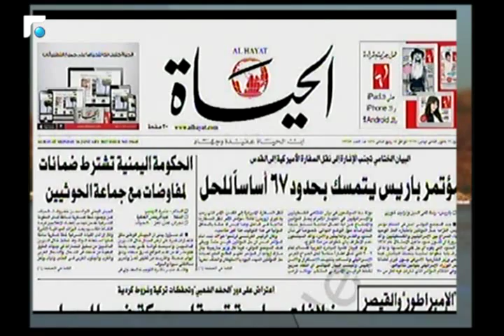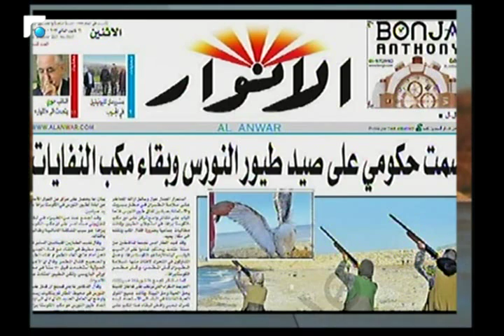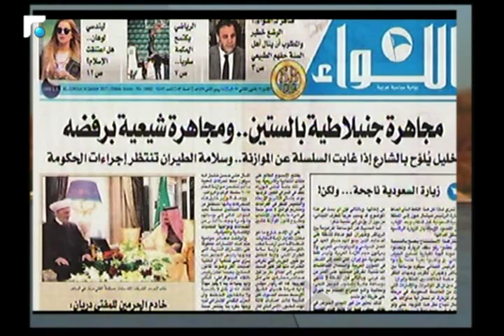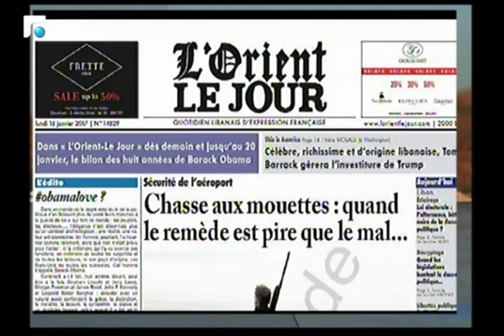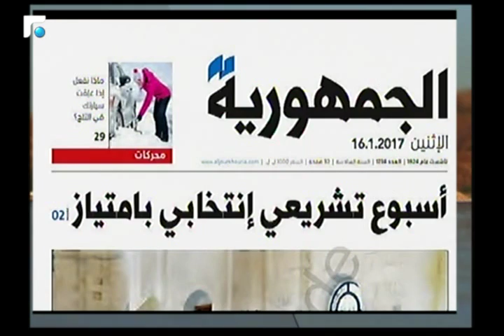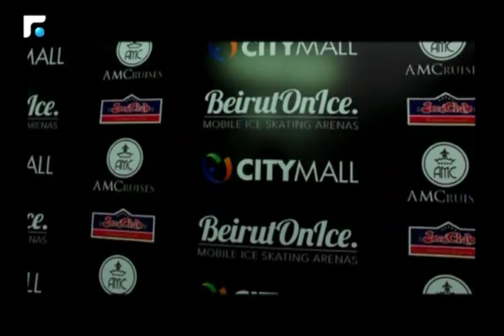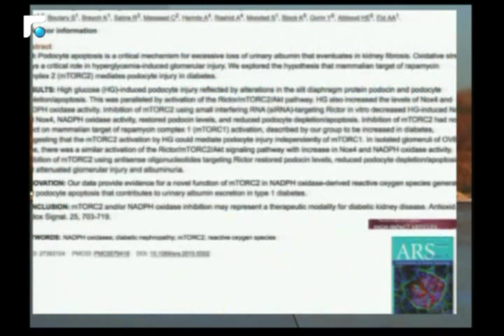اخبار الصباح 16/01/2017